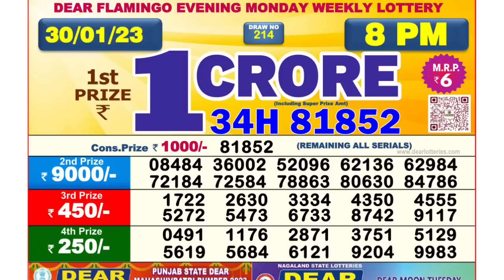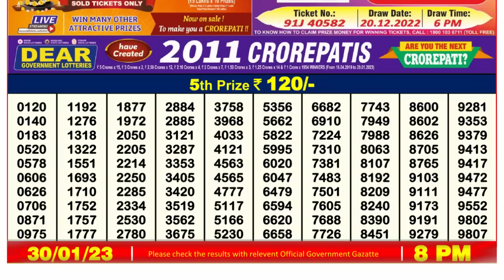Nagaland Lottery Sambad Live 8pm 30.01.23